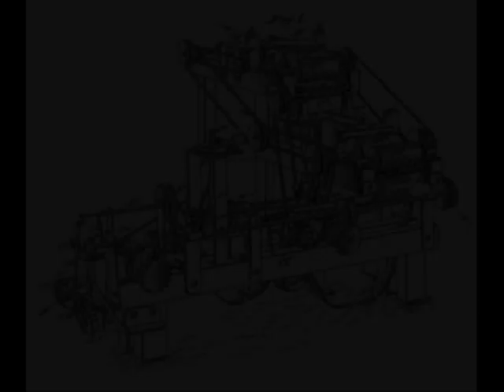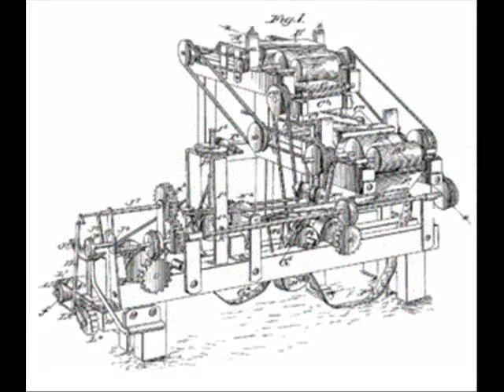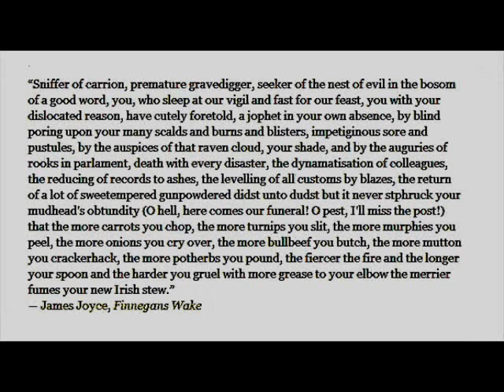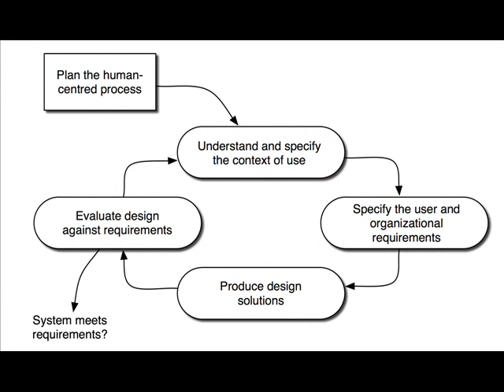Mike Cooley; my Education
Mike Cooley, Tuam native  with John Kelly on RTE radio talking about his childhood and life.
This was taped from the 'My education' series in the 90's.